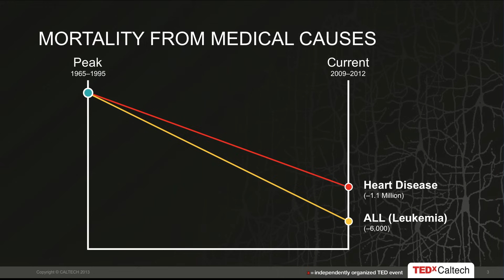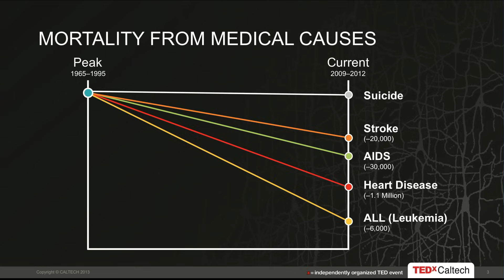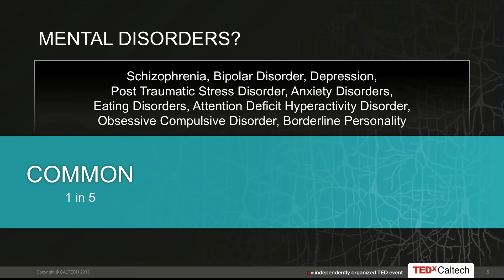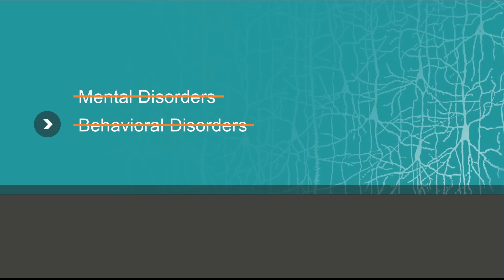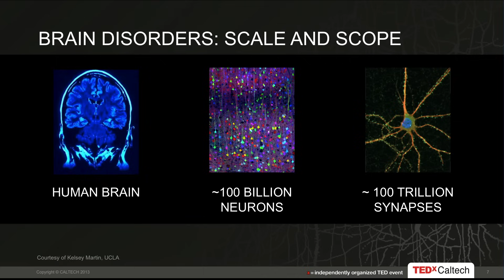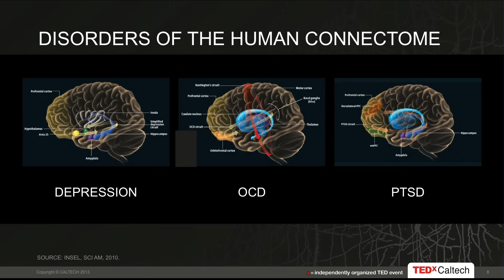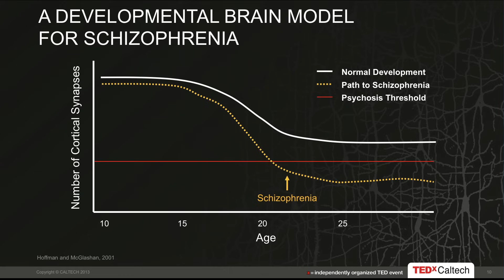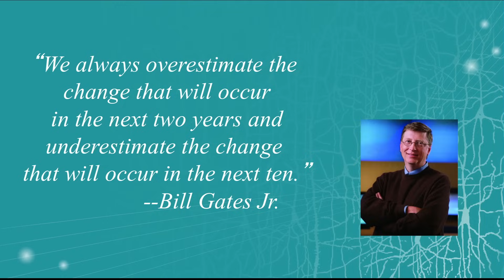Mental Disorders as Brain Disorders: Thomas Insel at TEDxCaltech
Thomas R. lnsel, M.D. is director of the National Institute of Mental Health (NIMH), the component of the National Institutes of Health (NIH) charged with generating knowledge needed to understand, treat, and prevent mental disorders. Prior to his appointment as NIMH Director in 2002, Tom was professor of psychiatry at Emory University where he was founding director of the NSF Center for Behavioral Neuroscience and director of an NIH-funded Center for Autism Research. He has published over 250 scientific articles and four books and has served on numerous academic, scientific, and professional committees and boards. He is a member of the Institute of Medicine, a fellow of the American College of Neuropsychopharmacology, and a recipient of the Outstanding Service Award from the U.S. Public Health Service and the 2010 La Fondation IPSEN Neuronal Plasticity Prize. No endorsement of this event by NIMH/NIH is intended.